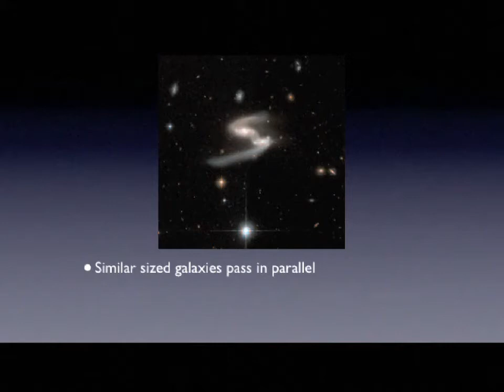Celestial dance - ESO 77-14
A celestial dance performed by a pair of similar sized galaxies.
Two clear signatures of the gravitational tug of war between the galaxies are the bridge of material that connects them and the disruption of their main bodies.
As they pass material moves from the lighter to the heavier in a 'waterfall'.